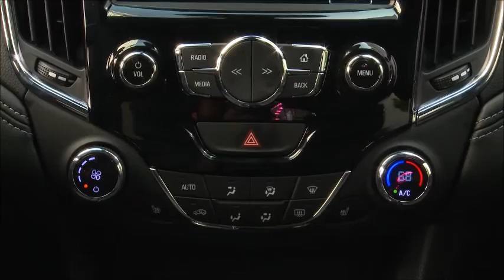2016 Chevrolet Cruze Exterior And Interior Footage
Offering EPA-estimated highway mileage of 42 mpg, the all-new 2016 Chevrolet Cruze is unsurpassed in its segment for fuel highway economy.

 “Offering a maximum highway range of up to 570* miles per tank– you can spend less time at the pump,” said Steve Majoros, director of marketing, Chevrolet Cars. “The 2016 Chevrolet Cruze  has more horsepower and torque, and is lighter than the previous generation making it more fun to drive.”

The Cruze’s EPA-estimated 42-mpg highway rating for L, LS and LT models rivals its competition. It tops competitors such as Focus with a four-cylinder (40 mpg hwy), Nissan Sentra FE (40 mpg hwy), Mazda3 (41 mpg hwy), Hyundai Elantra (37 mpg hwy) and Volkswagen Jetta (40 mpg hwy – non-hybrid).

The top-line Cruze Premier offers an EPA-estimated 40 mpg highway.